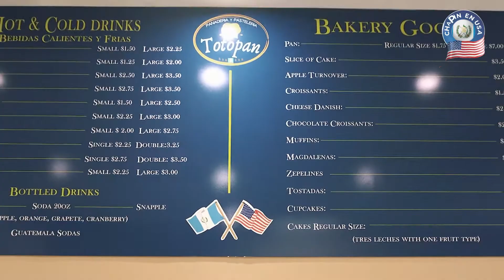Totopán, la panadería chapina de la que todos hablan en Nueva York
Panaderos originarios de Totonicapán, residentes en Brooklyn abren negocio familiar que ofrece variedad de postres con el auténtico sabor de Guatemala